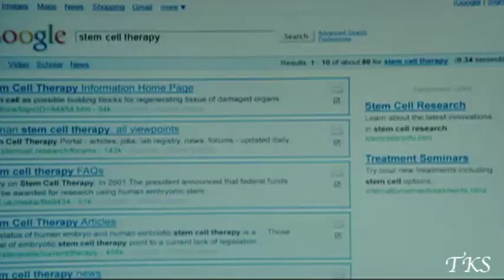TKS - What If....Scully found a cure?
*Please be sure to watch the original TKS Chapters before watching TKS "What if"

What If Scully found a cure for Huntington's Disease?